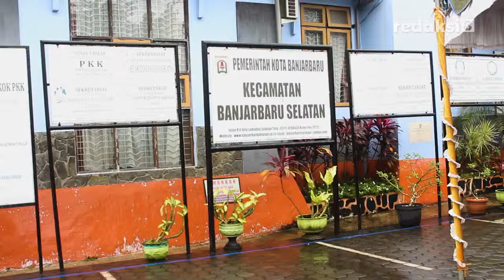Walikota Silaturahmi ke Kecamata Banjarbaru Selatan